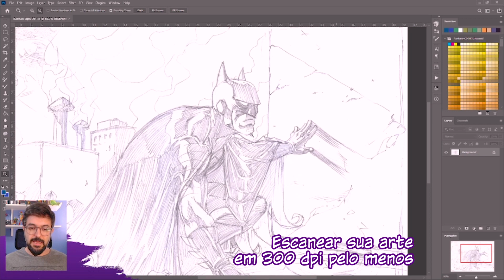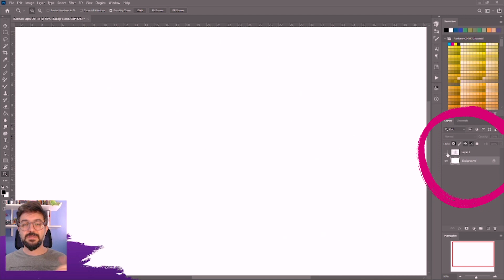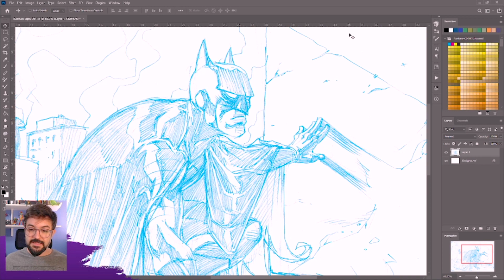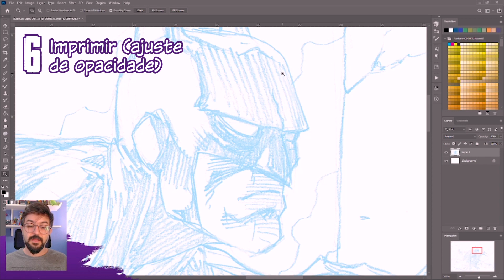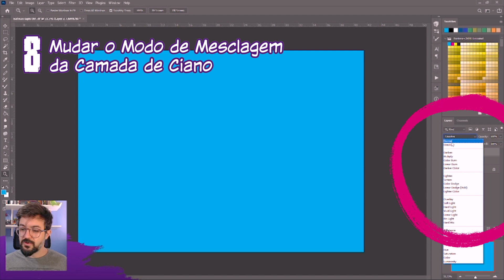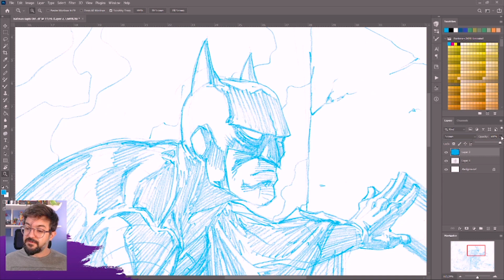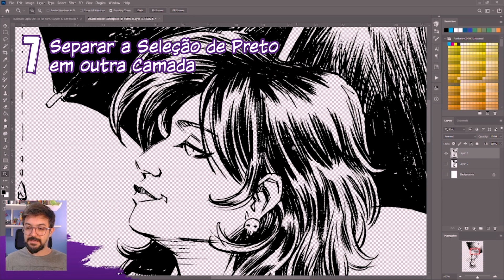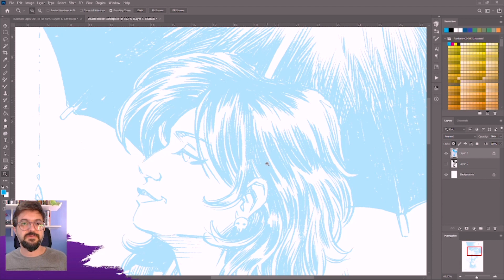Como Converter seu Rascunho a lápis para AZUL? (Dicas+Truques)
Neste vídeo, vou te ensinar como converter um desenho feito a lápis em azul, para imprimir e fazer arte-final. É uma boa dica pra treinar sua técnica e também para preservar sua arte original!

Assine a Newsletter e fique por dentro de todos meu projetos

Para conhecer mais sobre mim e meu trabalho:
Grande abraço!